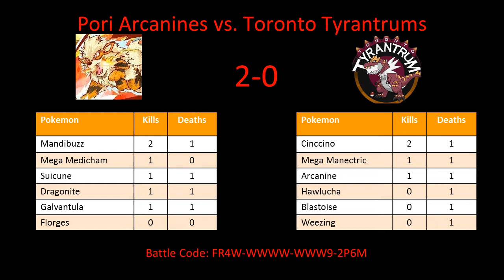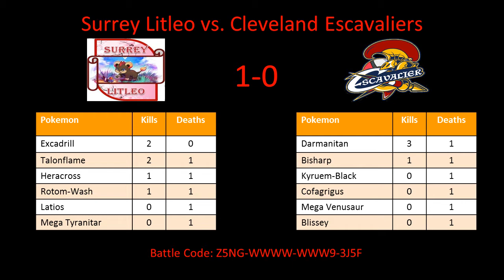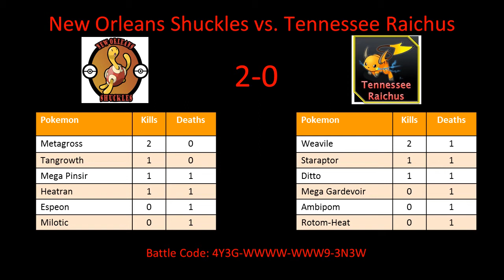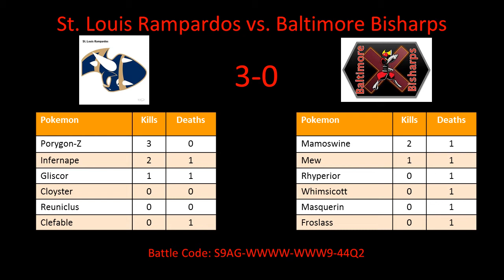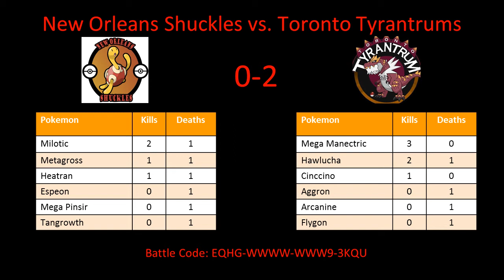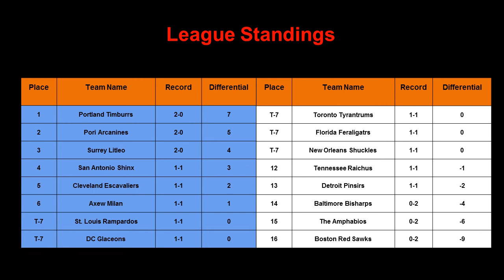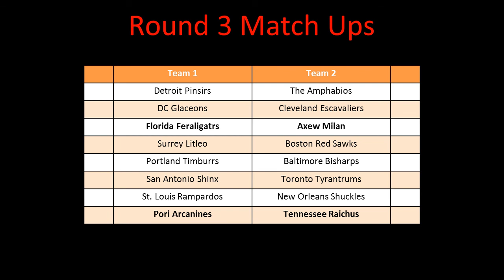Litheo GBA Round 2 Recap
This video is just a summary of the league action during round 2 such as the results of battles, kills/deaths, standings, MVP race, and the upcoming match ups in round 3!